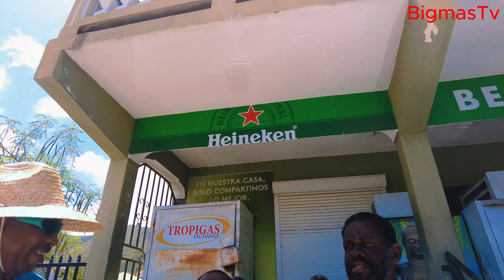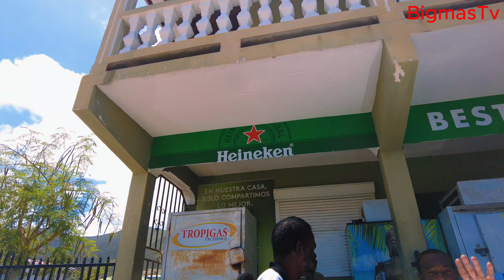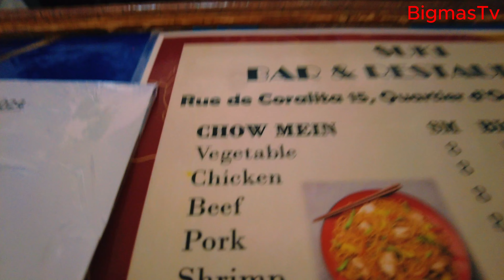Tropical Beach Vibes St. Maarten🇸🇽🇬🇾